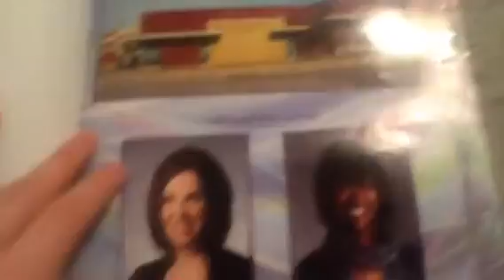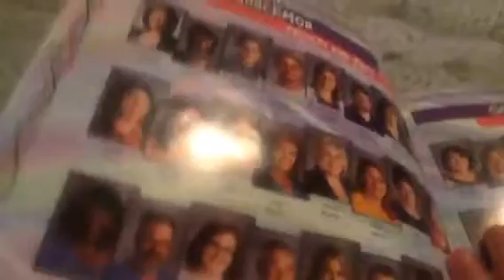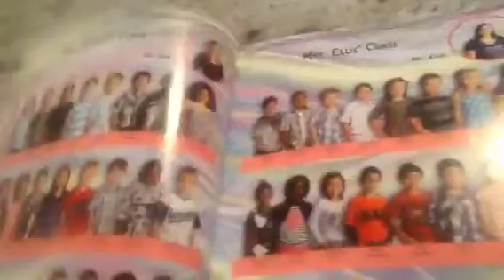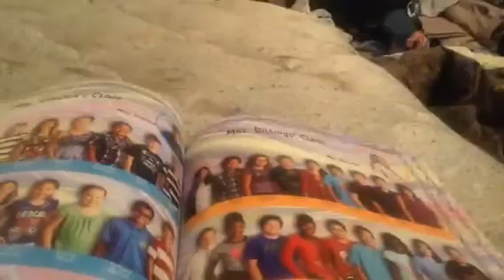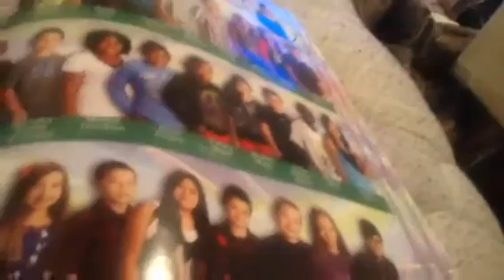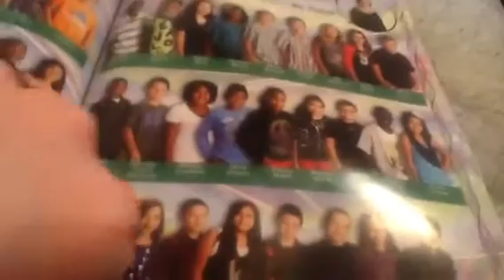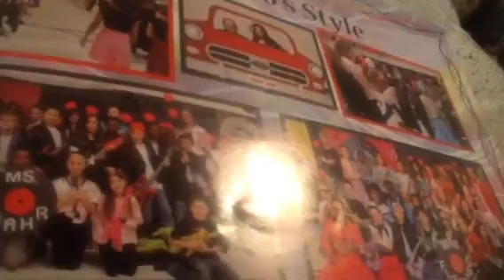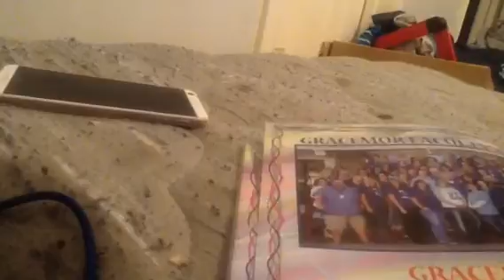Showing you guys pictures my friends and Teachers From my Elementary